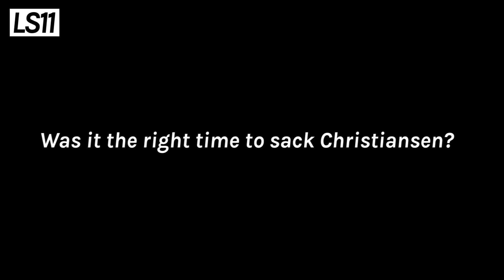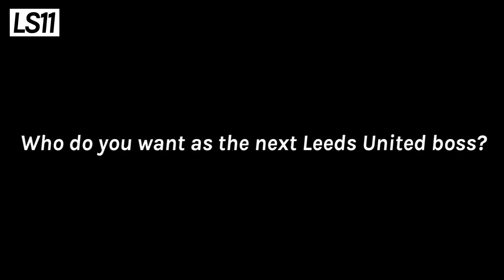LS11 | Leeds fans react to Thomas Christiansen's sacking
Sunday night saw Thomas Christiansen be sacked from Leeds United, outside Elland Road Dom Brown spoke to some Whites fans to gauge their reaction.